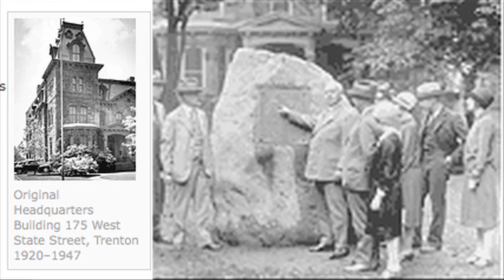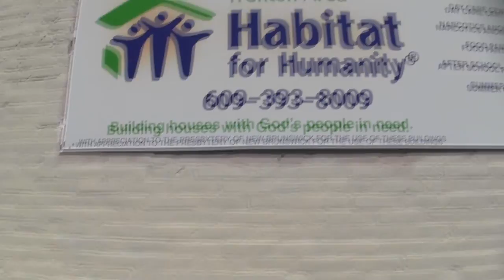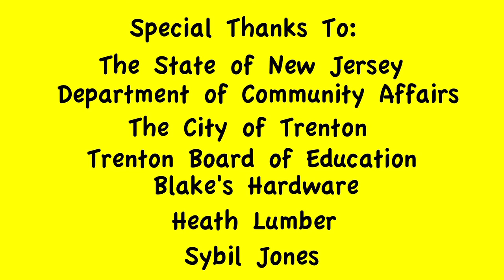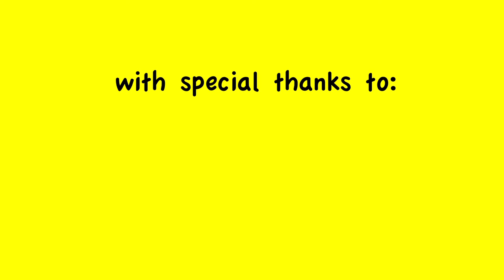PTV Work Camp11.mov